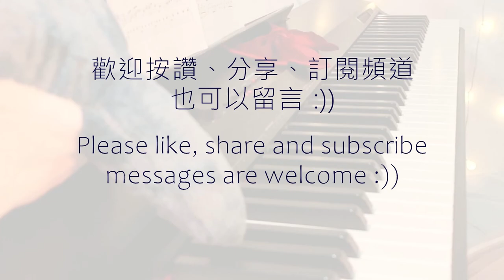Forrest Gump - Feather Theme | 阿甘正傳 - 羽毛主題 | Piano Cover 1 Hour 1小時鋼琴演奏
"Feather Theme" from the movie "Forrest Gump" (1994)
電影「阿甘正傳」的「羽毛主題」

「生命就像一盒巧克力。你永遠也不會知道你將嚐到什麼口味」

This is a simple and sweet piece that actually asks for a lot of balance and stable pacing. It is very enjoyable to play while the light, brightness of the music reminds me of the good and kindness that can be delivered by people :))

這首曲子很簡單，聽起來也很輕鬆~ 不過它需要比較細緻的音量配置和節奏控制。彈這首曲子感覺很開心，會想起電影裡面那些善良、包容的人心 :))

Piano Cover Video with different mastering (sound treatment)
演奏影片 (音效(後製)處理稍有不同)

Next piano video on 22 July ^^
( "Suzume" from the Japanese Animation Movie "Suzume")
七月鋼琴影片在22號 ^^
(動畫電影「鈴芽之旅」的 "すずめ")

戶名 Account Name: 陳鈺芝
中華郵政 Chunghwa Post Account: (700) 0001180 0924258

Sheet music from / 樂譜來源：musescore